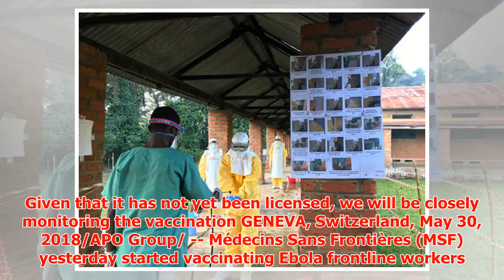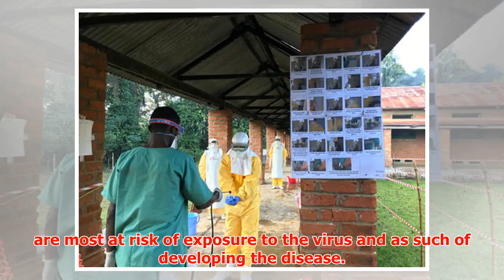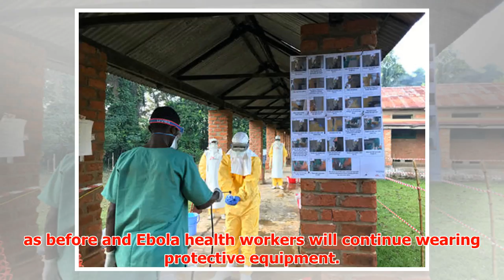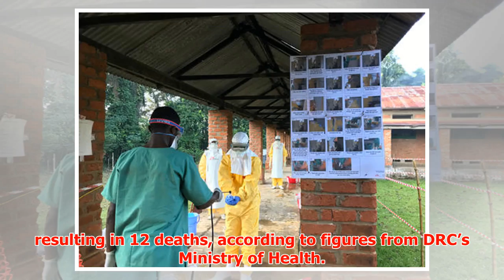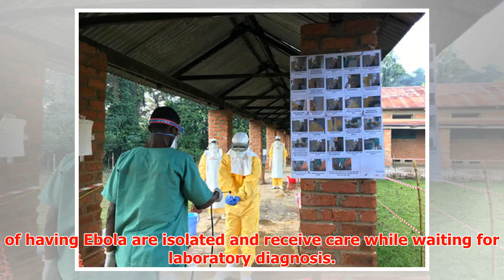Democratic Republic of Congo: MSF Ebola vaccination targets remote communities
► Given that it has not yet been licensed, we will be closely monitoring the vaccination GENEVA, Switz...